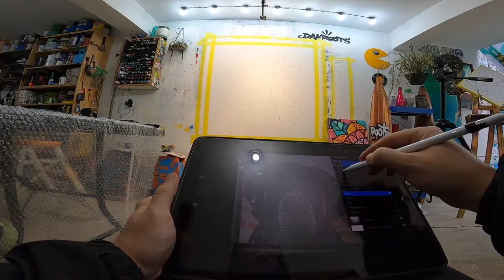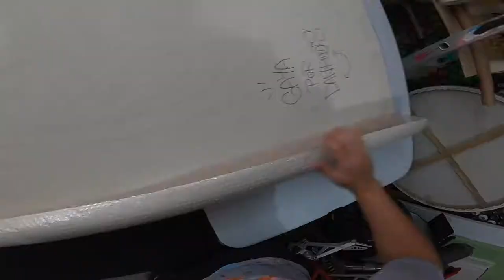Pintura em canvas - Gaya (Dog Alemão)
Passo a passo de pintura em canvas tamanho 1.20x1.20m, feita pelo artista Danilo Roots, usando spray e marcador permanente posca.

Siga também no instagram @danroots e facebook.